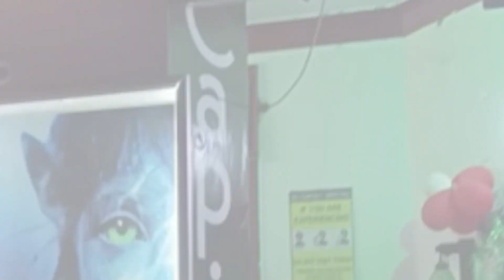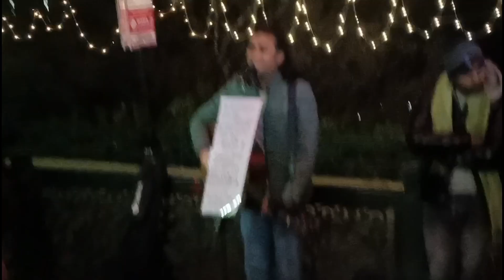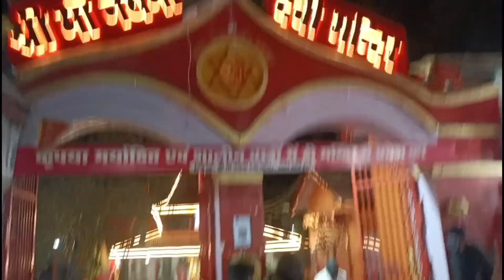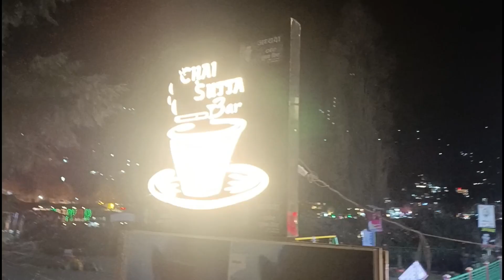2023 first night with Jubin Nautiyal in nainital 😍❤️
New year in nainital
First day in nainital 2023
Snow fall in 2023
New year in bhowali
Celebrate new year in kainchi dhaam

Nainital blogs
Pahadi vlogger
Kainchi dhaam
Neem karoli baba
Nainital blogs
Solo nainital trip

New plan done
First plan cancel
Ek he joota h ab
Meko khelna he nhi hai
Saurav joshi new vlog
Joota kho gya
Ek joota kaha h
Piyush ka joota kho gya